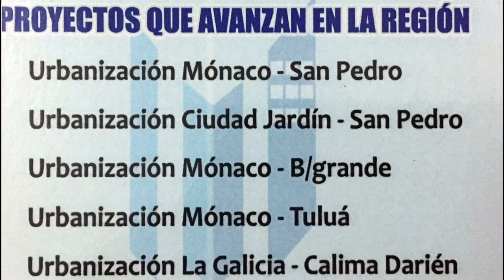La Campana con los Invitados Eugenia Pérez y Párroco Cesar Arley